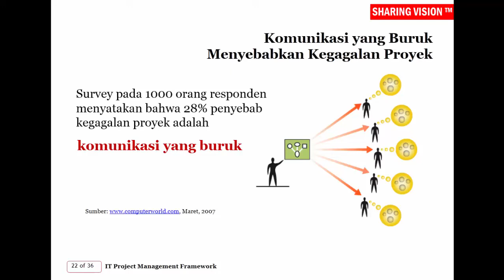IT Project Management: IT Project Management Framework – Sesi 1, Part 12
Pengaruh Perencanaan Sumber Daya dan Komunikasi pada Proyek TI. Saksikan